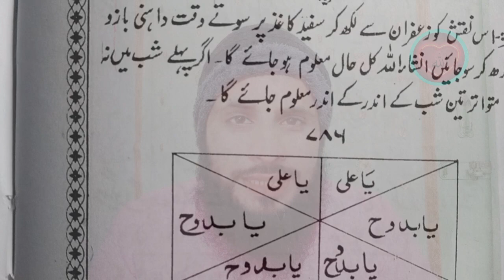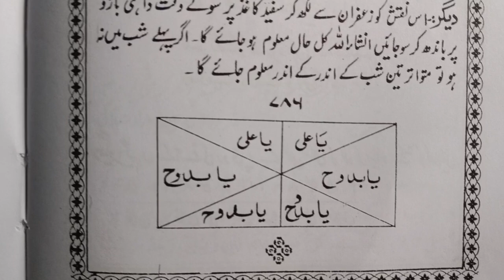কালকে কি হবে আপনার সাথে সেটা আপনি নিজেই জানতে পারবেন শুধু ইয়া আলির এই নকশাটি লিখে হাতে বেঁধে ঘুমান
মুফতী ফরীদ রাজা রেযবী মাযহারী

আমার চ্যানেলে সমস্ত কাজ ইসলামিক, কিন্তু আপনাকে সঠিক ভাবে করতে হবে, যদি করতে পারেন ইনশাআল্লাহ ফলাফল নিশ্চিত। বিশ্বাস ভরসা 100% করতে পারেন নিশ্চিই আল্লাহ ফল দেবেন। দো

সুস্থ থাকুন ভালো থাকুন আর আপনি উপকার পেলে আপনার নিজের মানুষের কাছে আমার ভিডিও গুলো
শেয়ার করে ঈমানী দায়িত্ব পালন করুন।